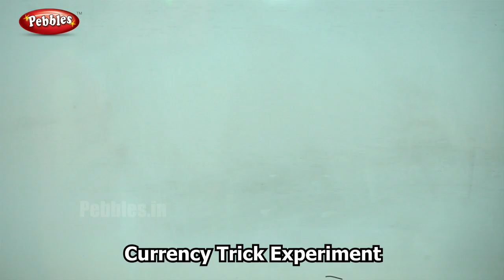Currency Trick experiment | Science Experiment -54 | Easy Chemistry Experiments